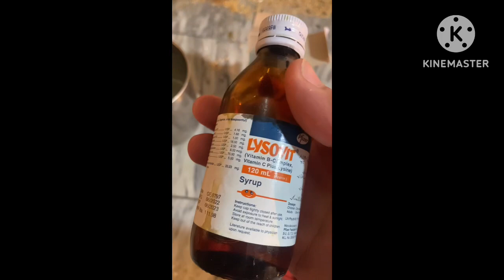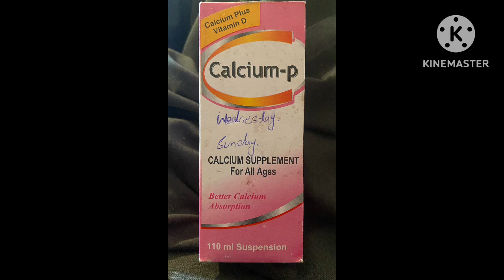Best vitamins syrup| Lysovit syrup for all birds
Assalam u alaikum! My Name is Nouman karamat Butt

I will try to my best to get the information to all.I covered many topics
My topic birds care and information
Seed mix soft food medicine.
Finches,cockatiels,Budgies etc.